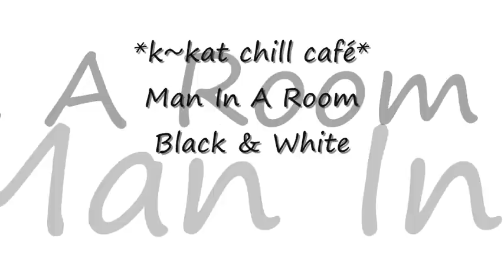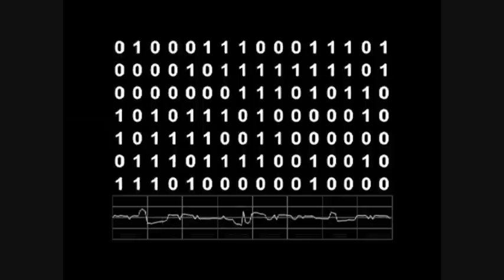Man In A Room - Black & White *k~kat chill café*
Sunset Hours, Vol. 2 - Marini's on 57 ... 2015.

MAN IN A ROOM is songwriter and Music producer Steven Connolly, hailing from Dublin, Ireland, is a completely self-taught Composer, Producer and Lyricist. Influenced by many styles of music and artists from every era, Steven uses deep atmospheres, found sounds, acoustic and synth driven palettes as well as a number of talented guest vocalists and session musicians from around the globe. All lend themselves to a very broad collection of work. His works have been featured on almost 200 Compilations worldwide and he is an Official nominee of the 2015 Hollywood Music In Media Awards.
(HMMA's California)

Afterlife & Chris Coco, Chillout producer's and re-mixer's join forces to create an amazing collection of artists on this sublime album. Add the name Afterlife or Chris Coco to a music track and you have magic!! Miller & Coco have worked with the prestigious Cafe Del Mar on various labels and compilations. Enjoy

Authorized by Steve Miller.

For current releases visit Miller's Subatomic web page ..